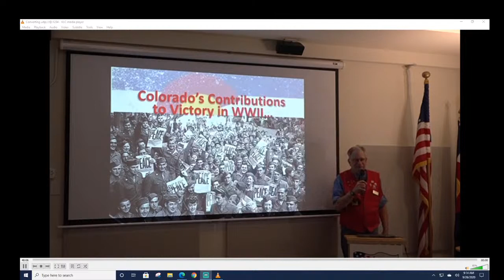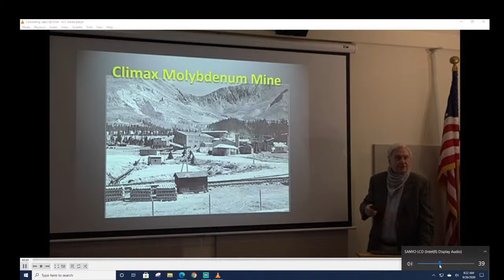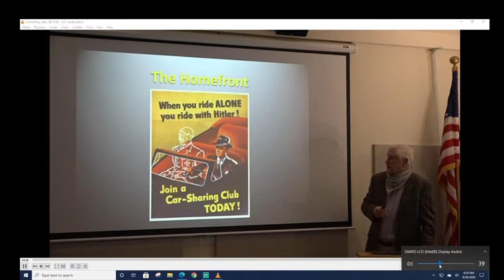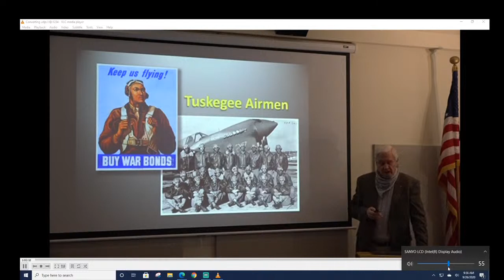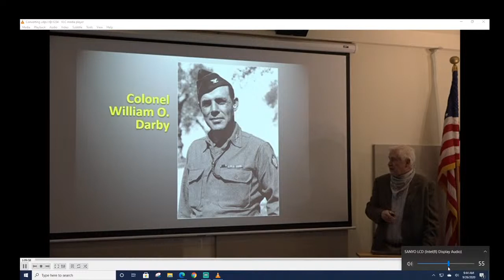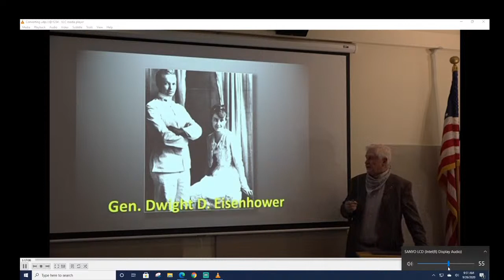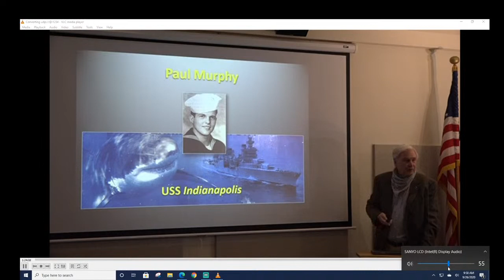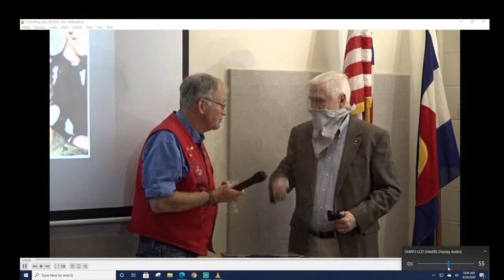Coffee and Conversation, 437: Flint Whitlock, Colorado's Contributions to Victory In WW II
Flint Whitlock is an award-winning author and military historian. He is a former US Army officer who served on active duty from 1965 to 1970, including a tour in Vietnam.